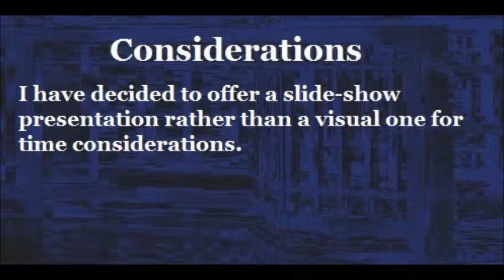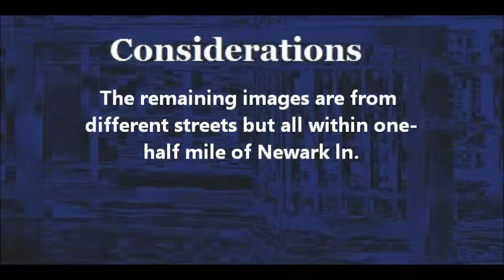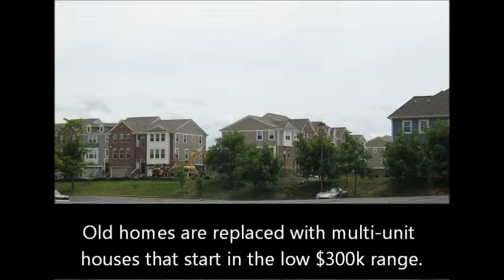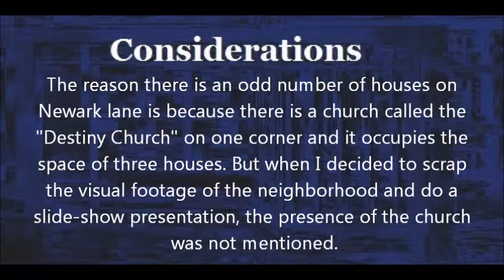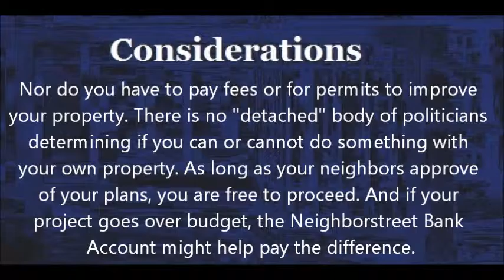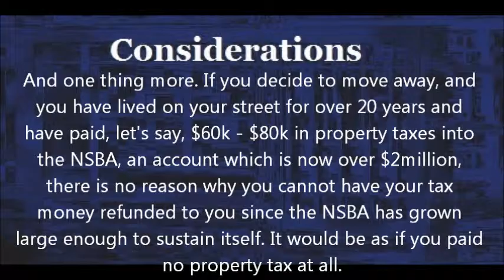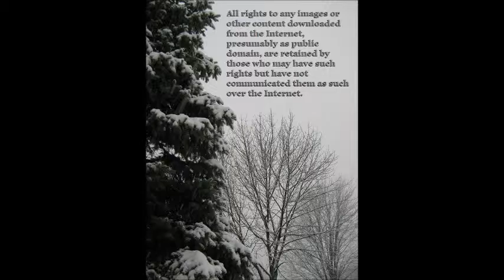The Penny Prophet - Neighbor Street Bank Account.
A primer on how individual streets, or groups of two or more streets that consist of at least 40 homes, can run their streets for less than the cost of property tax.